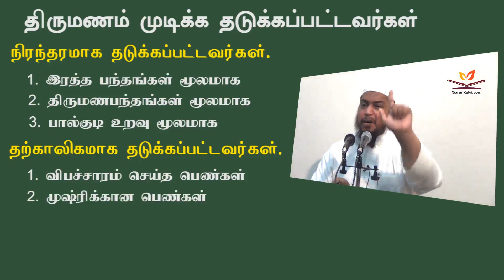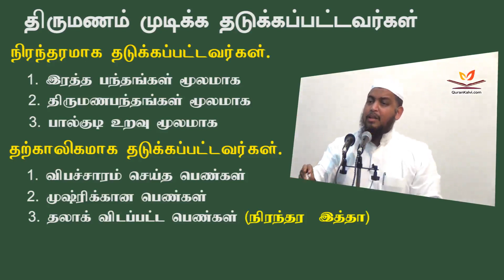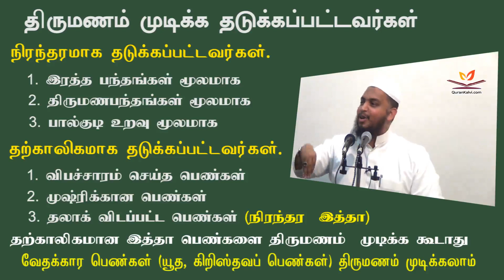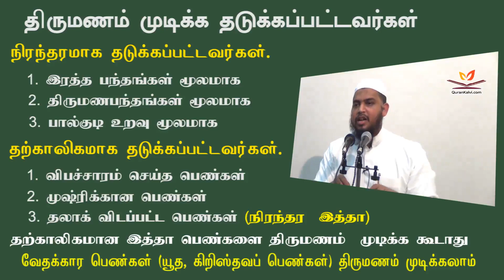திருமணம் முடிக்க தடுக்கப்பட்டவர்கள் யார்?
உரை : மௌலவி S.யாஸிர் ஃபிர்தௌஸி